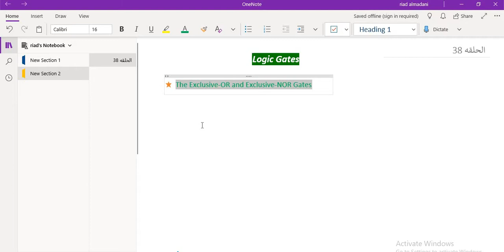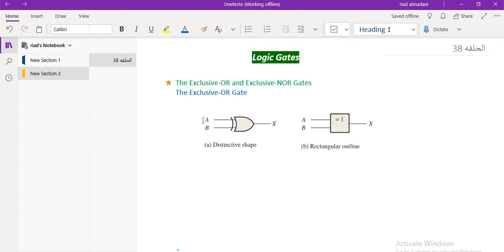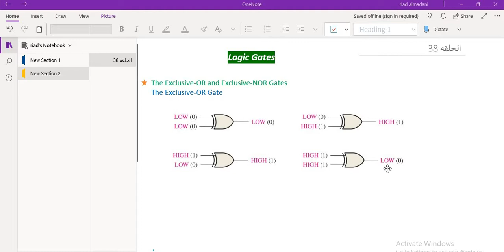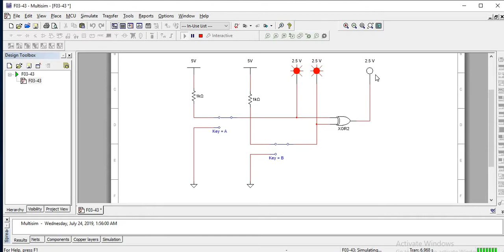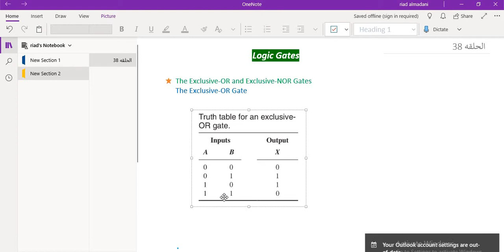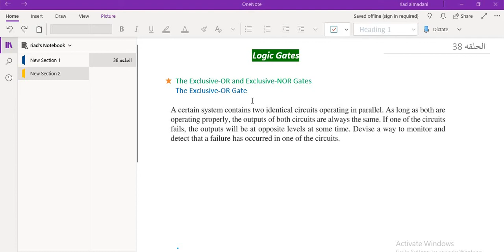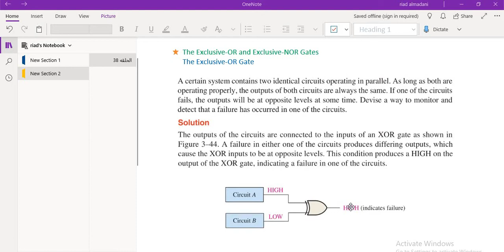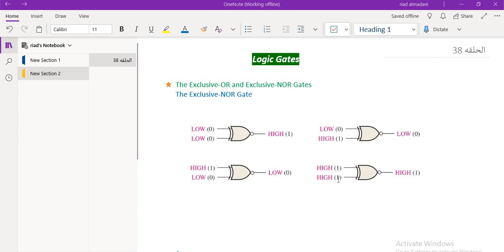ْXOR vs XNOR part 1